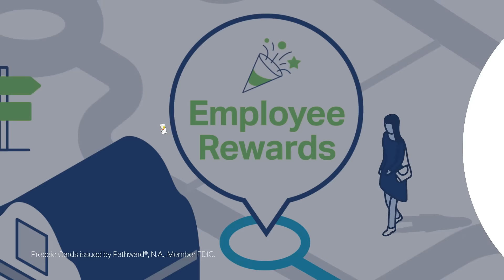BHN - Route to the Right Rewards Video